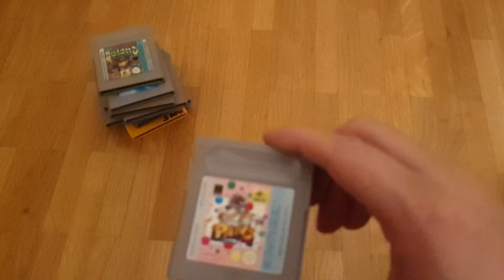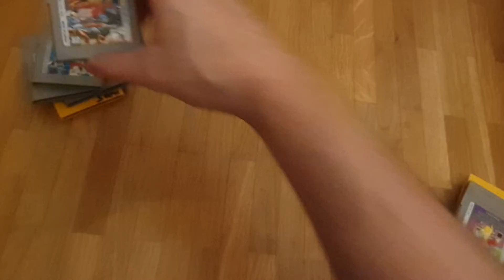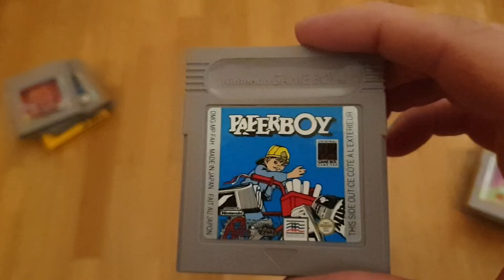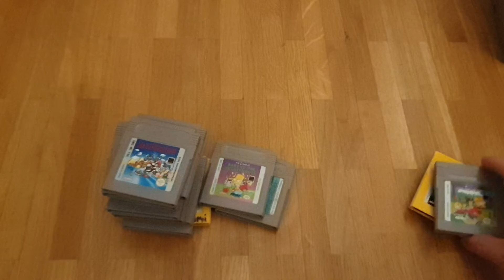mes jeux game boy partie 1